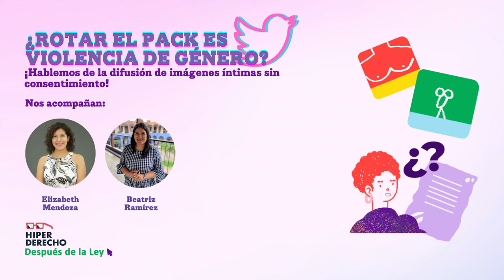¿Rotar el pack es violencia de género? (Twitter Space)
¡Hablemos de difusión de imágenes intimas sin consentimiento! Conversamos sobre la ruta de denuncia de este delito con Beatriz Ramirez, abogada especialista en género y nuestra Coordinadora en litigios, Elizabeth Mendoza.